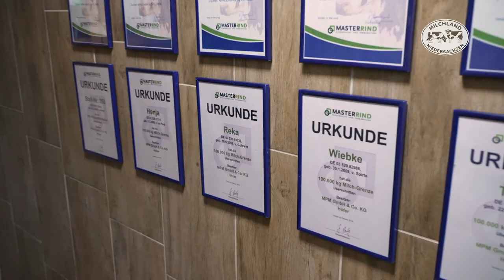Hofportrait der Familie Matthias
In diesem Video stellen wir Ihnen Familie Matthias vor, die sich mit ihrem Milcherzeugerbetrieb für den Milchlandpreis 2021 beworben hat. Der Wettbewerb für nachhaltiges Wirtschaften in Niedersachsen mitsamt der Verleihung der Goldenen Olga wird dieses Jahr zum 21. Mal verliehen.

Wir suchen die Besten
Mitmachen kann jeder Haupterwerbsbetrieb in Niedersachsen mit Schwerpunkt Milcherzeugung. Ziel ist es, jedes Jahr einen Milcherzeugerbetrieb als Preisträger der Goldenen Olga zu ermitteln und auszuzeichnen, der nicht nur eine optimale Rohmilch produziert, sondern der hervorragend wirtschaftet und sich durch einen besonders verantwortungsbewussten Umgang mit seinen Tieren, der Umwelt und den auf dem Hof arbeitenden Menschen heraushebt. Basis für die Beurteilung sind die vier Säulen der Nachhaltigkeit. So geht es zum Beispiel um den gesamten Bereich des Herdenmanagements mit Fütterung, Tierhaltung und Tiergesundheit. Wichtig sind ebenfalls die betriebswirtschaftliche Beurteilung des Hofes aufgrund der Betriebsergebnisse sowie die Bereitschaft zur Übernahme gesellschaftlicher Verantwortung.